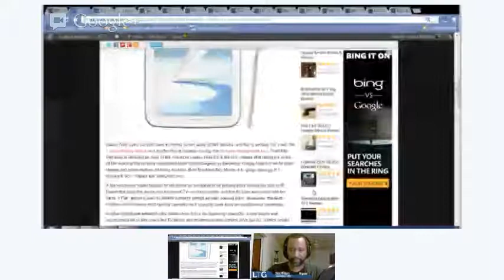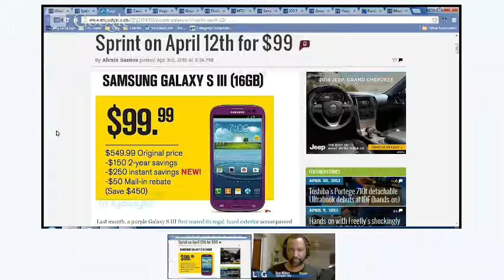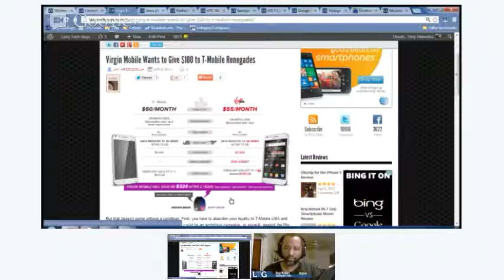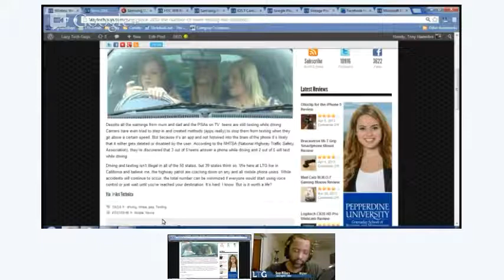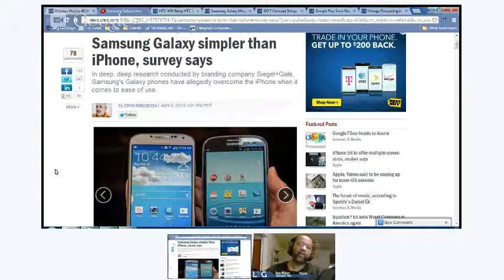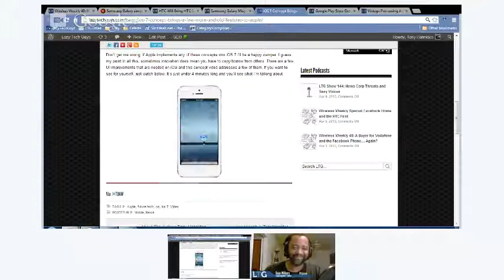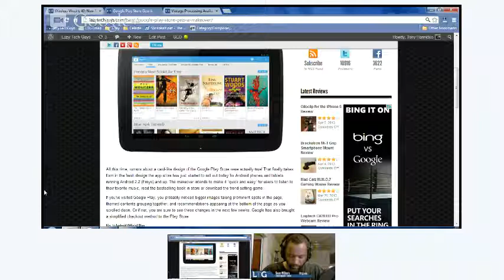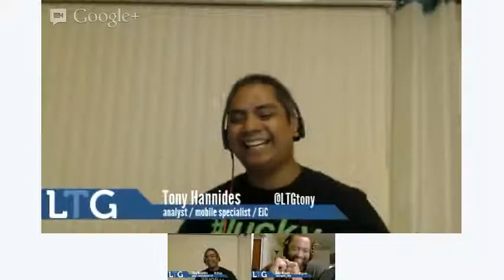Wireless Weekly 49: New Phones and a Mega Mistake